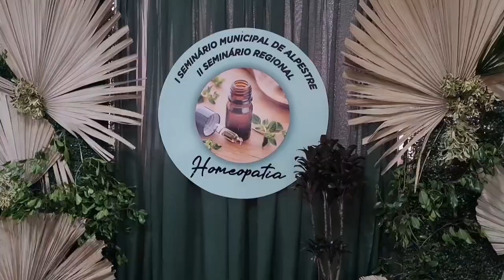2º Seminário Regional de Homeopatia (Alpestre) - Rio Grande Rural